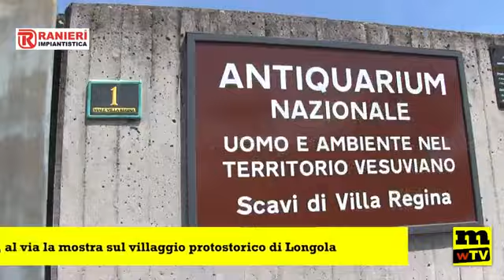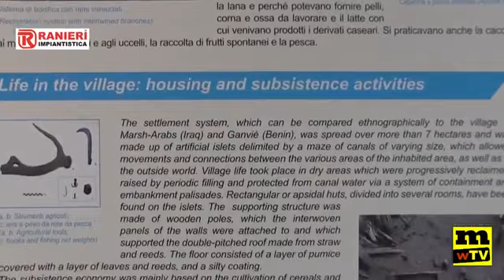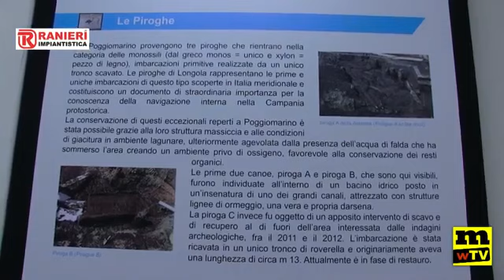Antiquarium di Boscoreale, al via la mostra sul villaggio protostorico di Longola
Domani presso l’Antiquarium di Boscoreale aprirà la mostra, realizzata dal Parco Archeologico di Pompei, “Il villaggio protostorico di Longola” (Poggiomarino). Il sito protostorico di Longola fu scoperto casualmente nel 2000 durante i lavori per la realizzazione dell’impianto di depurazione di Poggiomarino-Striano. Lo scavo condotto dalla Soprintendenza Archeologica di Pompei ha messo in luce un insediamento perifluviale frequentato dalla media Età del Bronzo fino al VI sec. a.C., unico per l’ Italia meridionale. L’abitato, al centro della valle del Sarno, godeva di una posizione strategica, ben collegata con i comprensori limitrofi e con la costa e sorgeva in ambiente umido, su isolotti artificiali circondati da canali per gli spostamenti interni ed esterni. Le abitazioni erano costituite da capanne diverse per orientamento, forma e per articolazione degli spazi.

L’acqua, che ha sempre caratterizzato la vita del villaggio, ha consentito la straordinaria conservazione di materiali deperibili delle abitazioni e delle infrastrutture. La mostra espone reperti connessi alle principali attività produttive, e non solo, dell’abitato di Longola: la produzione artigianale (lavorazione di legno, osso e metallo), la filatura e la tessitura, gli ornamenti personali, il sentimento religioso. Sono inoltre esposte per la prima volta al pubblico due piroghe monossili rinvenute nell’area della darsena del villaggio, alcuni esemplari di mangiatoie per animali e ruote di carro, viva testimonianza della vita quotidiana degli abitanti di Longola. La mostra resterà aperta fino al 18 gennaio 2020.